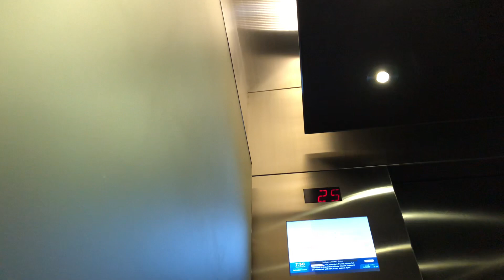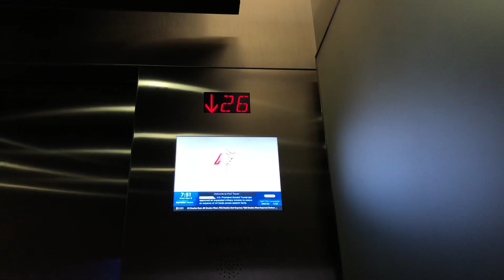TKE Destination Dispatch High-Rise Elevators at the PWC Tower (4K Retake)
Filmed these earlier this morning in 4K!
Run smoothly too!